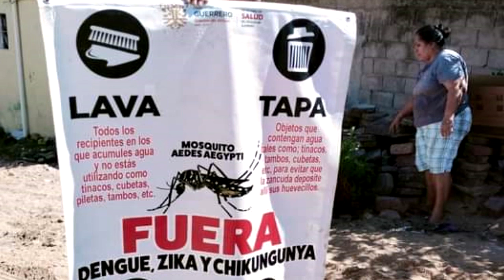RTGnoticias | Solicitan fumigación ante incremento de casos de dengue en Atoyac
Habitantes de la colonia 18 de Mayo, ubicada en la periferia de la cabecera municipal de Atoyac,  piden a las autoridades municipales y a la jurisdicción sanitaria 05 de la región Costa Grande que se envíe personal de Vectores para hacer trabajos de fumigación ante el incremento de casos de dengue en la zona.